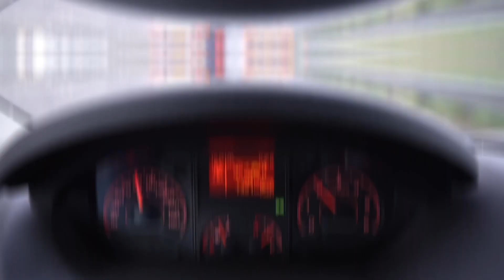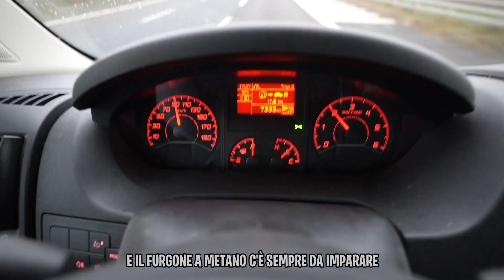PROGETTO "500 2T" con LA NUOVA MOTO DA "ENDURO" - *LO FACCIO!?* -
Dopo il vostro consiglio... mi sono convinto a fare questa follia. Il primo step e' ormai fatto, mi sono convinto a comprare questa nuova moto, una Honda CRF 450 di qualche anno, qui.. faremo sul serio, forse. Quindi.. dato che si tratta di una vera follia, per potermi convincere avrei bisogno della vostra opinione.. ne vale la pena veramente acquistare un nuovo motore e farla diventare 2 tempi...? Ditemi la vostra!